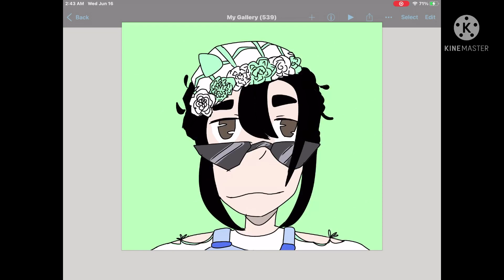Ashleysfirstartcontest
idk anymore i just wanna draw and sleep